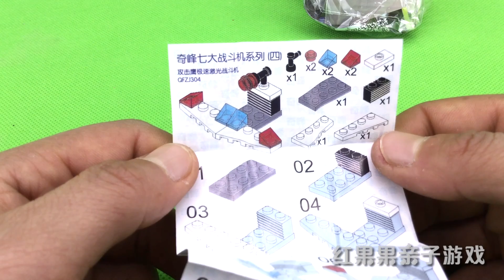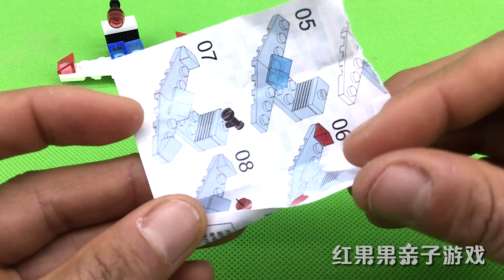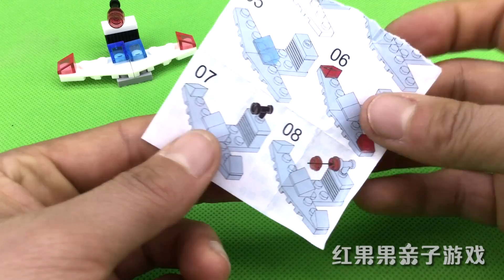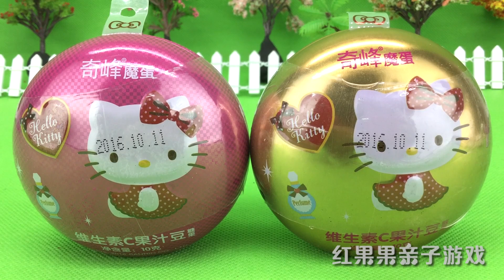凯蒂猫奇趣蛋玩具视频 奇峰魔蛋拆蛋游戏